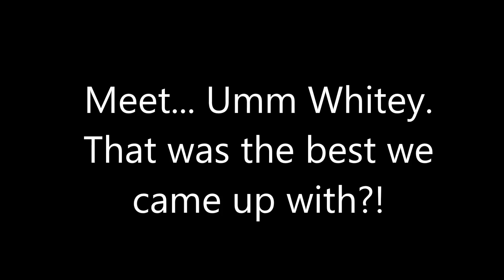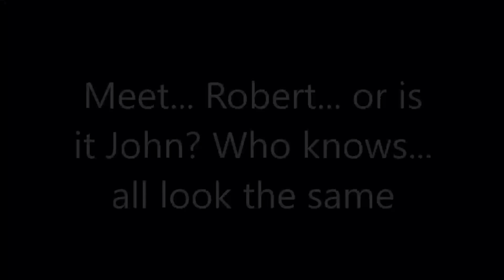Zante - Day 5; Meet the Cats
Come and meet the resident cats... also Grampy gets in the water and I make a promise I may regret!